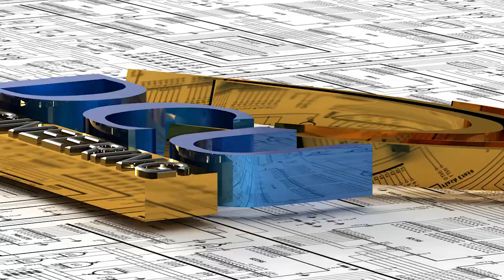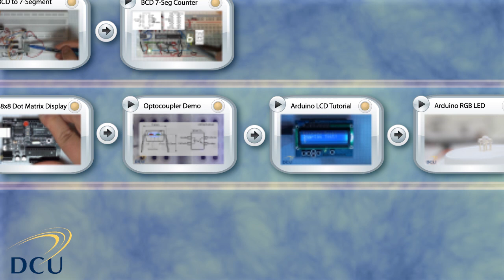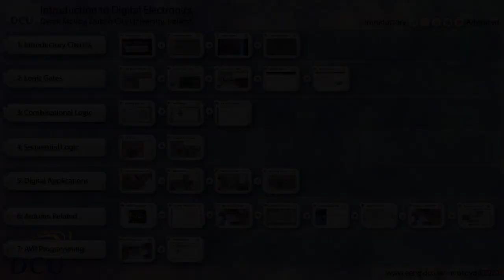Derek Molloy DCU Channel - Video Index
Welcome to the Derek Molloy DCU Channel. Further information related to these videos can be found

On the left is a categorised index of the digital electronics videos on this channel. When the index pauses on videos you should be able to press on the video to follow a link to view that video. Enjoy, Derek.